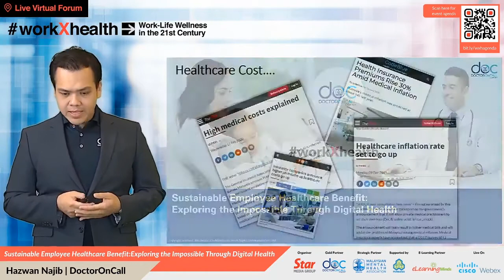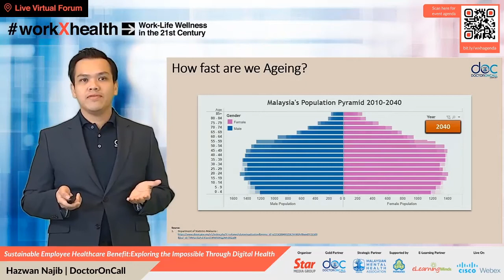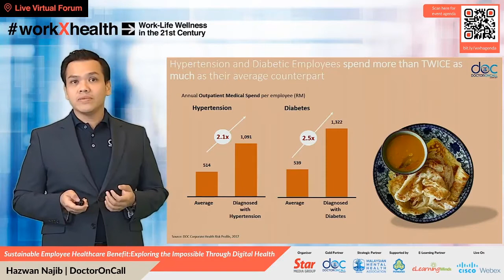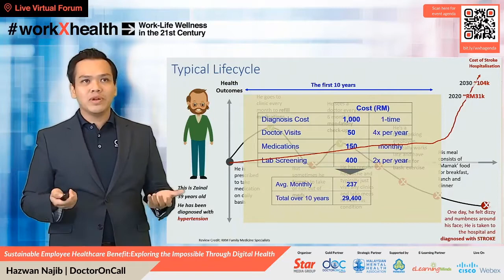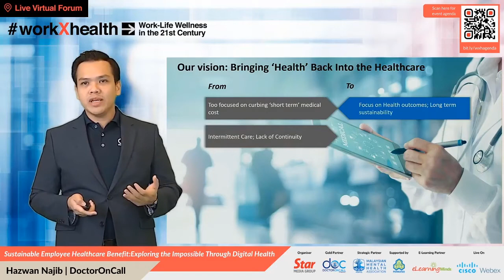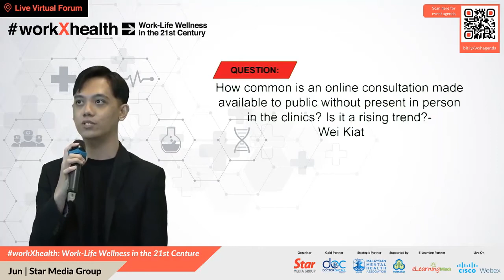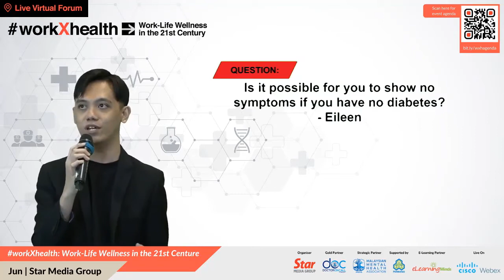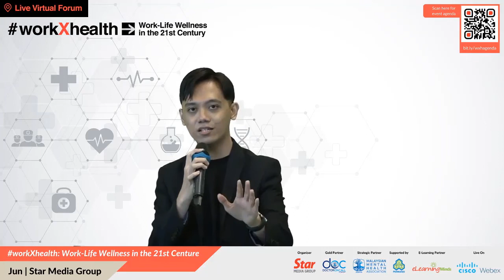Sustainable Employee Healthcare Benefit: Exploring the Impossible Through Digital Health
By Hazwan Najib, Co-Founder, DoctorOnCall

DoctorOnCall.com.my, is Malaysia’s first and leading digital health platform that offers telehealth consultation, online pharmacy, medication delivery, health content, doctors and specialist booking. Over the last 4 years, we have been helping millions of Malaysians in their health seeking journey of which close to 80% starts on Google.

Telehealth is just the beginning. We strongly believe that our platform is geared to offer a data-driven employee healthcare programme focusing on continuous and preventive care. In a large organisation, we believe that the more employees take advantage of preventive care, the more cost-effective their healthcare becomes.

Since its establishment in 2017, DoctorOnCall has established partnerships with top insurers, third-party agencies, hospitals, pharmacies and corporations. It also partners the state governments of Selangor, Kedah, Perak and Penang in their ongoing health initiatives.